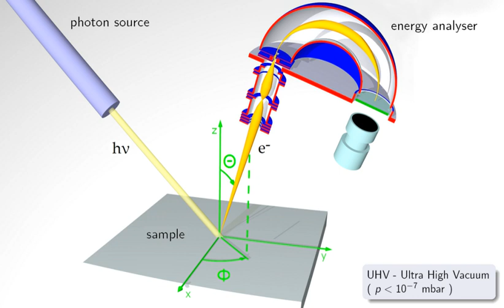Photoelectron spectroscopy | Wikipedia audio article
00:00:48 1 Types
00:03:40 2 Physical principle
00:07:03 3 See also

- Socrates

SUMMARY
Photoemission spectroscopy (PES), also known as photoelectron spectroscopy, refers to energy measurement of electrons emitted from solids, gases or liquids by the photoelectric effect, in order to determine the binding energies of electrons in a substance. The term refers to various techniques, depending on whether the ionization energy is provided by an X-ray photon, an EUV photon, or an ultraviolet photon. Regardless of the incident photon beam, however, all photoelectron spectroscopy revolves around the general theme of surface analysis by measuring the ejected electrons.